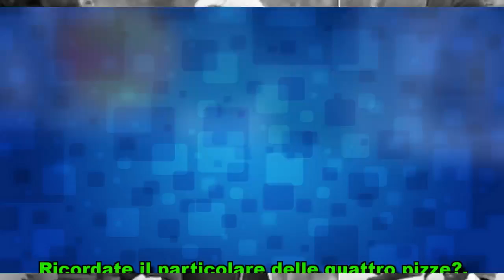Charlotte Casiraghi incinta con il fidanzato Dimitri Rassam…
La rampolla monegasca si gode un po' di relax nella campagna francese con il suo amore... e non solo: guarda le foto esclusive del settimanale Oggi